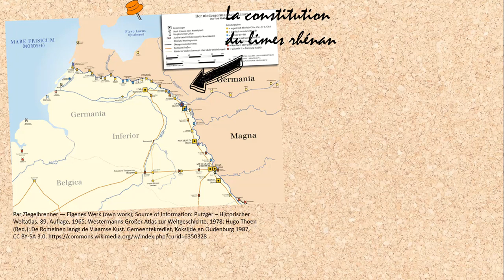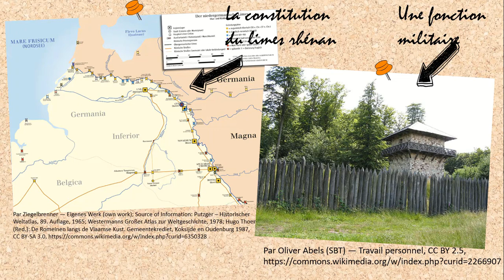[HGGSP 1ere] Le limes rhénan : un exemple de frontière pour se protéger